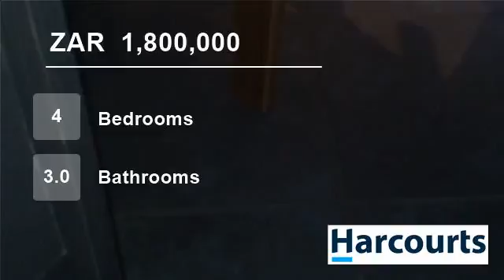4 bedroom House For Sale in Model Park & Ext, Witbank, Mpumalanga for ZAR 1,800,000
A beautiful well built and well maintained large house in the heart of a peaceful area of Modelpark.
It is situated near WH De Klerk School, Ok and a short distance from Or Thambo and the Highveld Mall.
It consists of 4 bedrooms, a swimming pool and a 2 bedroomed flat.